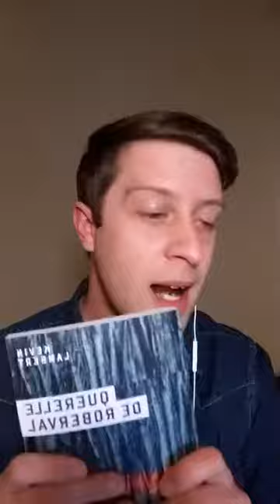À livre ouvert : discussion avec Kevin Lambert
Voyez ou revoyez la discussion entre l'auteur Kevin Lambert et Olivier Courtois, qui a eu lieu en direct du compte Instagram du SLM.

On y aborde notamment ses inspirations, son roman Querelle de Roberval et ses suggestions de livres du moment.

Bon visionnement!

Des tête-à-tête avec différent·e·s artistes montréalais·e·s ont lieu en direct du compte Instagram du SLM. Olivier Courtois du Liseur Public y discute lecture, écriture et coups de coeur littéraires avec un·e invité·e dans une ambiance décontractée!

Ces directs Instagram sont présentés dans le cadre du projet Lis-moi MTL. Ce projet, qui se décline en plusieurs initiatives, est rendu possible grâce au Secrétariat à la jeunesse du Québec.